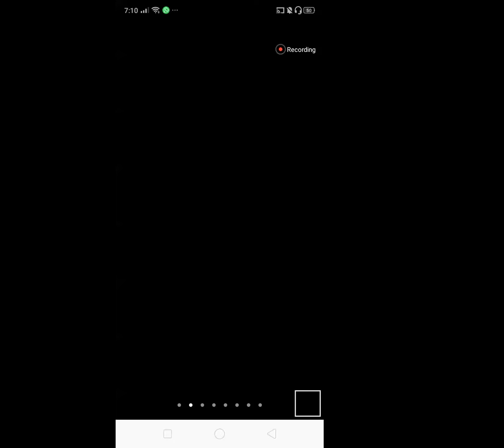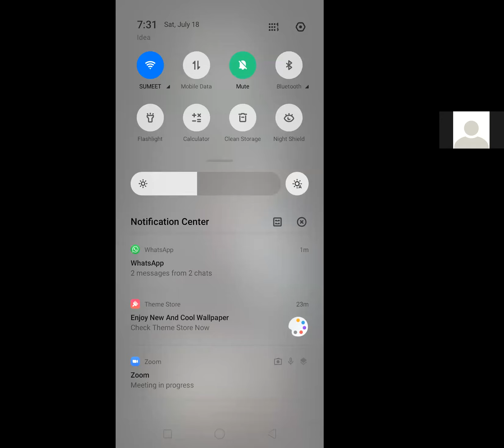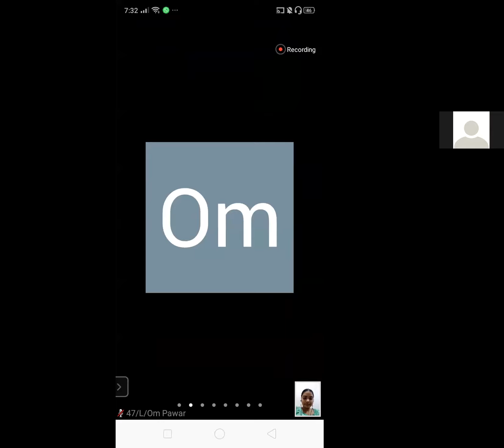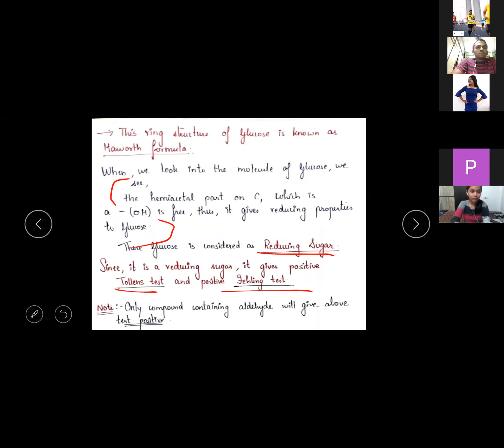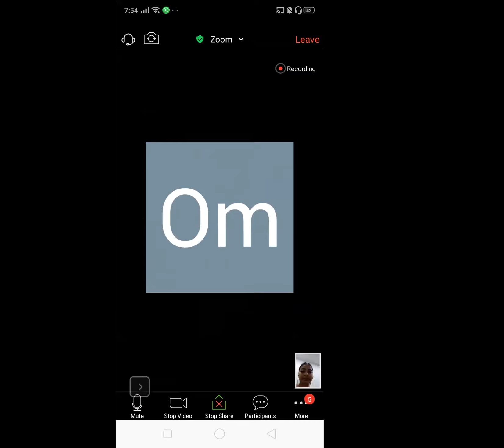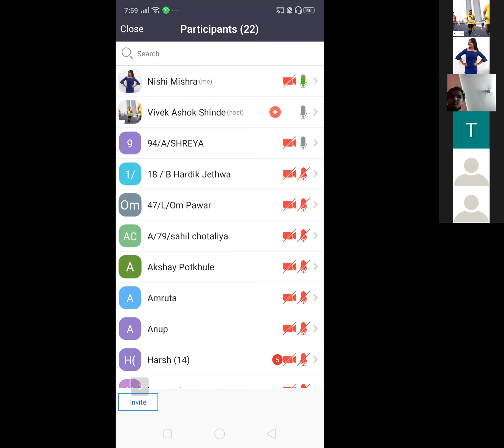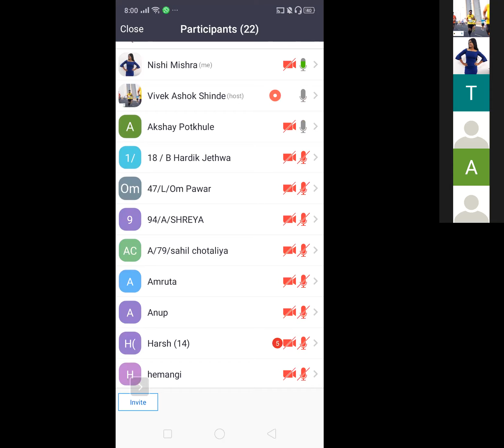BIOMOLECULES LEC - 2 | HSC